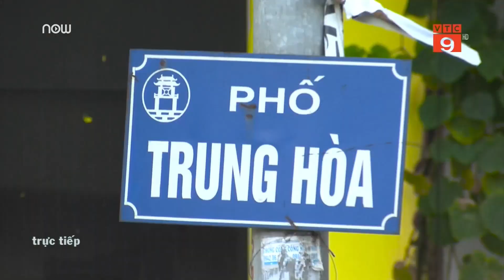Hoa sữa đang "tra tấn" người Hà Nội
VTC9 | Hương hoa sữa gắn với mùa thu, là nét đẹp được nhiều người xa quê thương nhớ. Tuy nhiên, mật độ trồng quá dày khiến nhiều người ở Hà Nội bị “tra tấn” bởi mùi hắc của loại cây này.